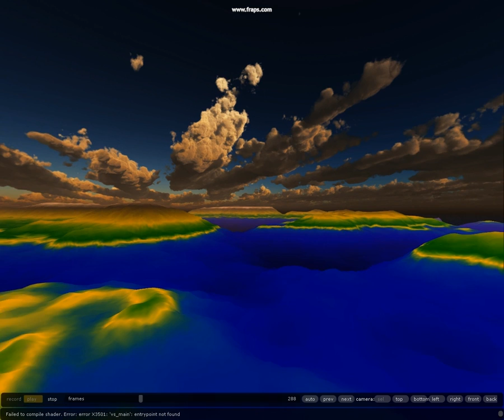glow_landscape_generation.avi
Landscape generation in Glow3D engine. First experiment.
Glow3D.com